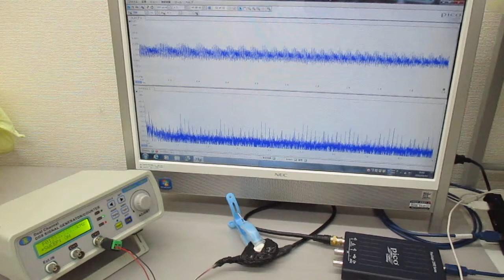超音波の相互作用を解析・評価する技術 Ultrasonic-labo